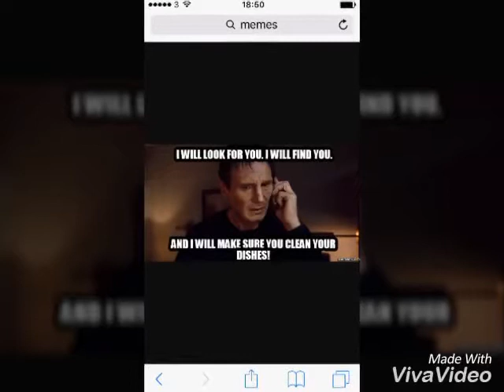Funny memes collection 2#